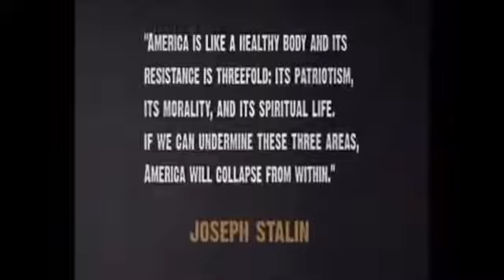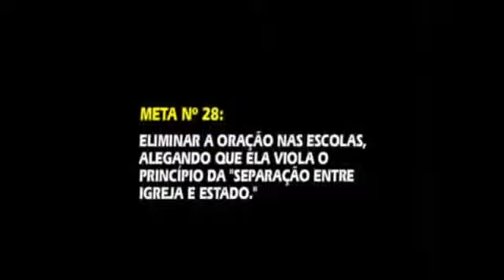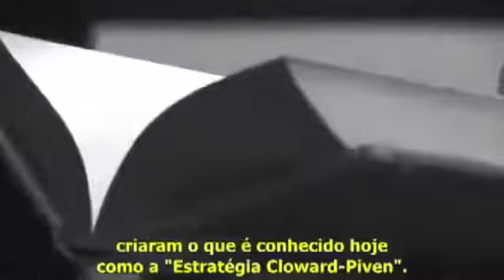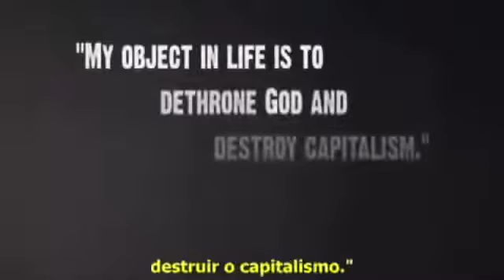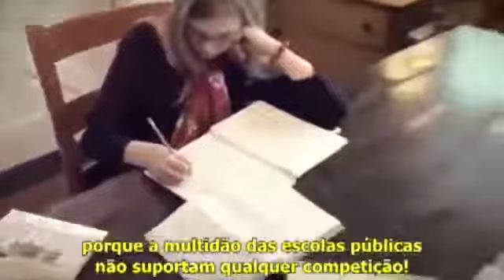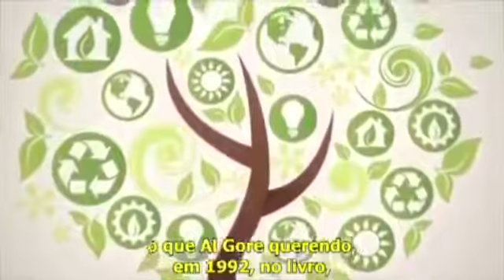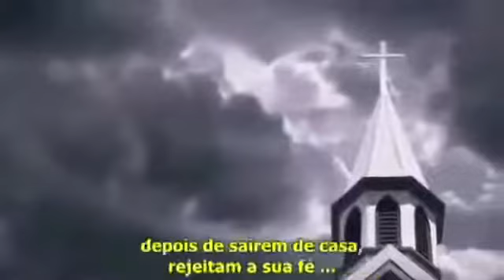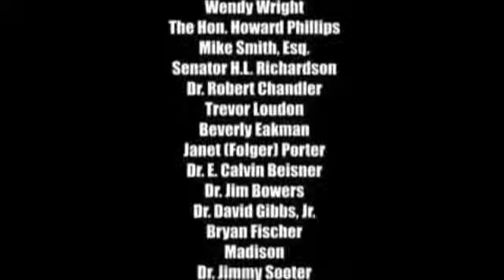A destruição da América O documentário dublado em português